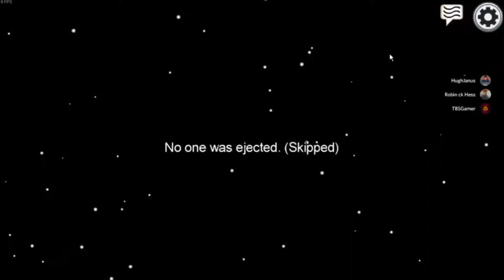I AM THE HUNTER NOW....| Among Us but Hide and Seek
BEST TO RUN ...IM COMING FOR YOU !!!

Reddit Username : u/IAmHughJanus23